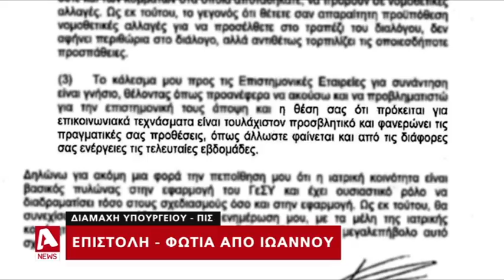Ετοιμάστηκαν οι αναθεωρημένοι κατάλογοι για τις αμοιβές ειδικών ιατρών | AlphaNews